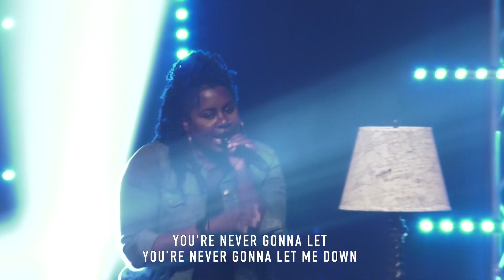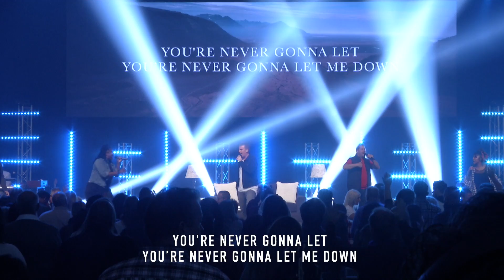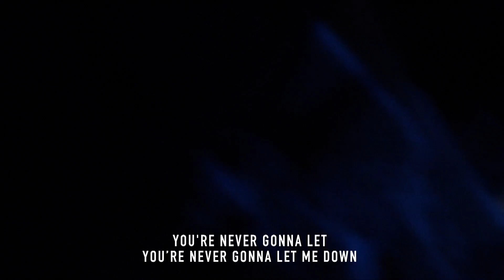King Of My Heart